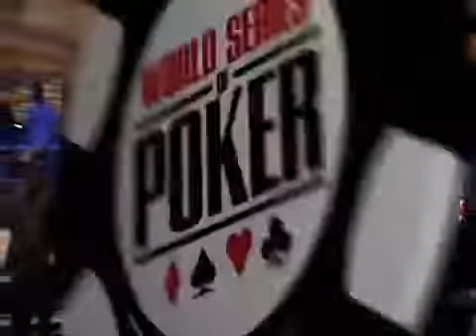Хевад Хан самый неадекватный покерный игрок